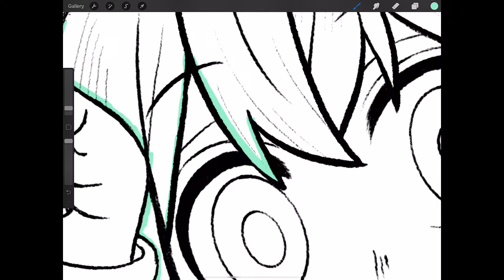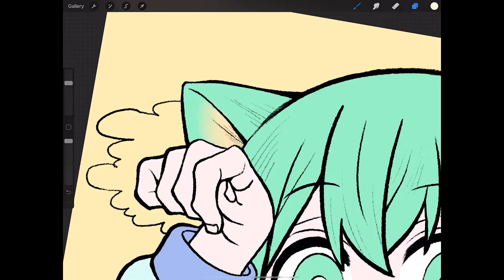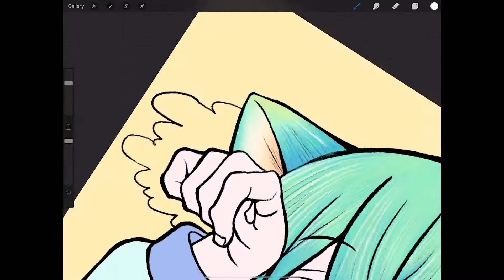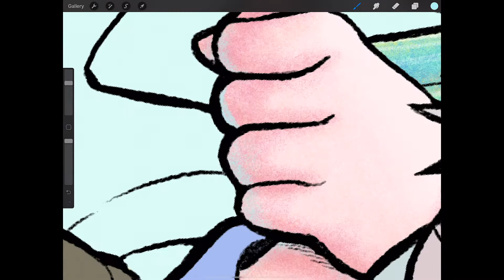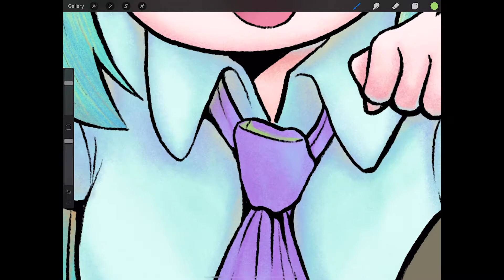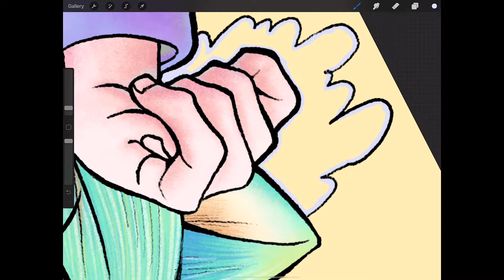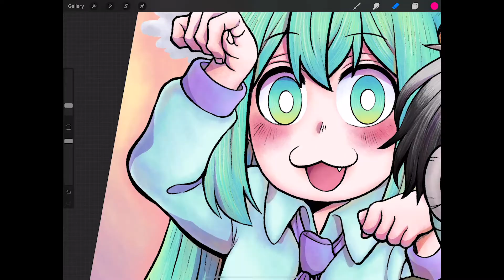นอนวาดน้องแมวเวโรนิก้า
กลับมาแร้วจ้าาาา หลังจากหายไปนาน คิดถึงเราไหมเอ่ย
เรามีทวิตเตอร์แร้วน้า อัปเดตสถานการณ์ของเรา อัปเดตงานของเรา พอให้ทุกคนรู้ว่ายังไม่ได้ทิ้งช่องนะ อิอิ

แปะลิงค์ทวิตเตอร์คร้าบ

แต่ว่าพอเปลี่ยนมาวาดในไอแพดใช้เวลาวาดเยอะขึ้นหล่ะ วาดตั้ง 5 ชม. ทั้งที่วาดในกระดาษปกติก็ใช้เวลาประมาณ 2 ชม.แท้ๆ

ขอบคุณที่รับชมคร้าบบบ เจอกันใหม่คลิปหน้า บร้าย